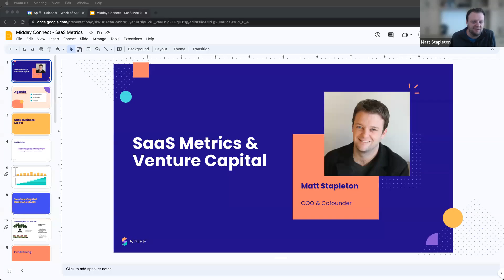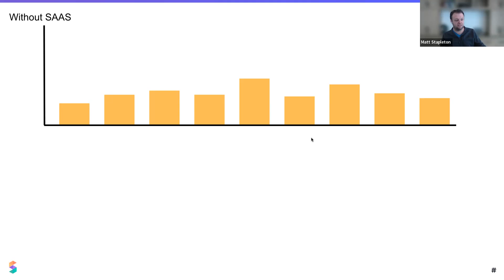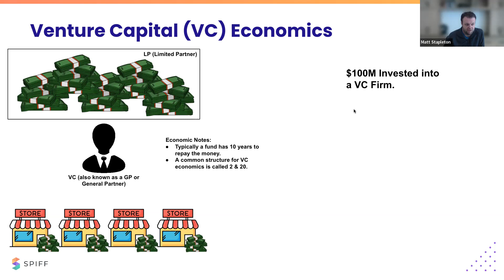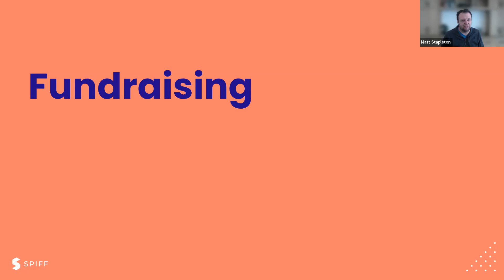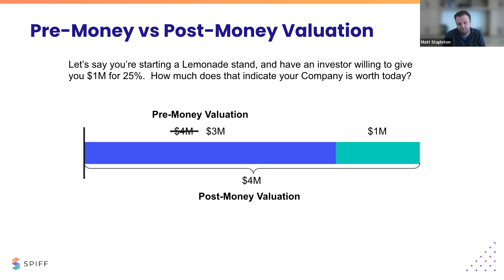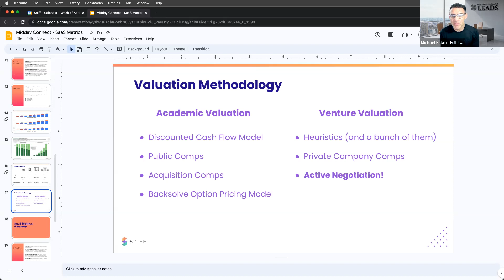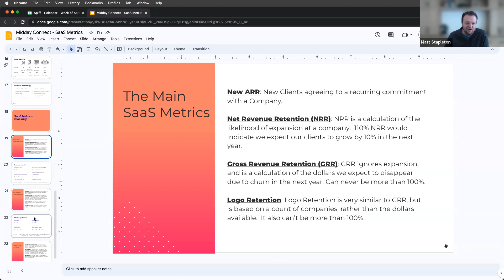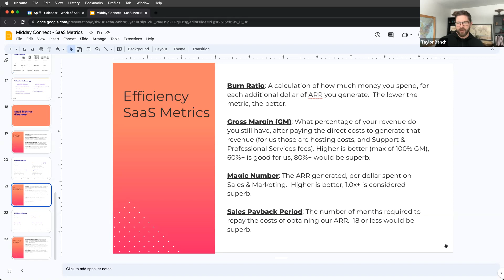How to Understand SaaS Metrics/VC for Successful Fundraising by Matt Stapleton | The Midday Connect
Here's a quick look at what you're going to learn:

• How to think about the SaaS business model and what the key revenue metrics are to judge the health of that revenue
• How Venture Capital works to better understand the business model of investors
• The logistical elements of fundraising and what the steps of that process look like